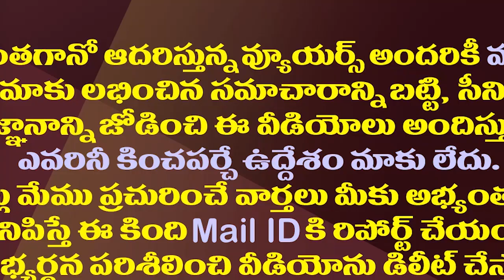సుప్రీం నుంచి ఏపీకి..రాష్ట్రానికి కొత్త గవర్నర్| Justice Abdul Nazeer Appointed As The AP Governor